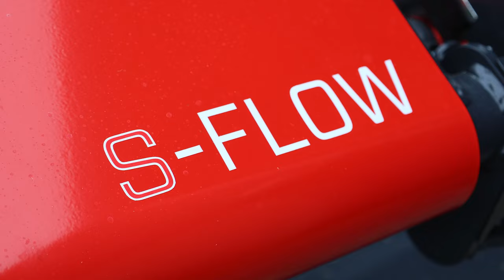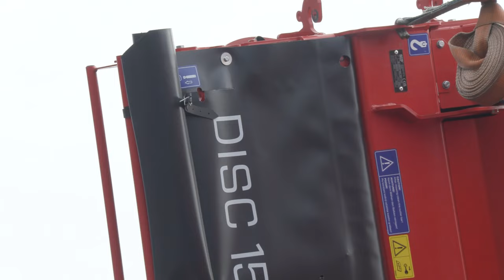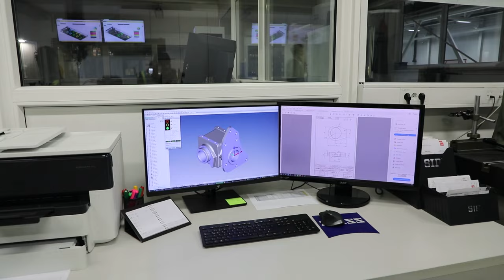What we really think of the WORLDS BIGGEST MOWERS made by SIP!!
Garry and Benjamin join us to talk about SIP's 900T Merger and 1500 DISC Mowers, aka, the world's BIGGEST mowers! Are the mowers too big for smaller fields or is this a perfect investment? SIP's merger is a firm favourite of farmer Gareth's but what do you think?